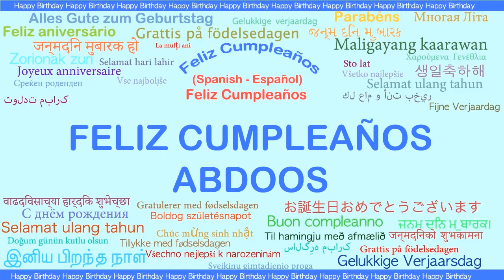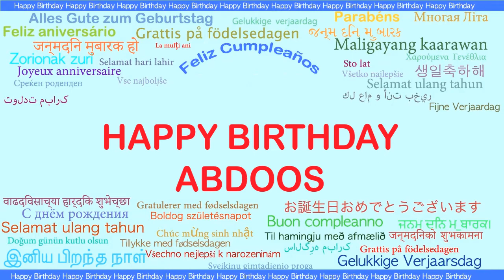Abdoos Languages Idiomas - Happy Birthday